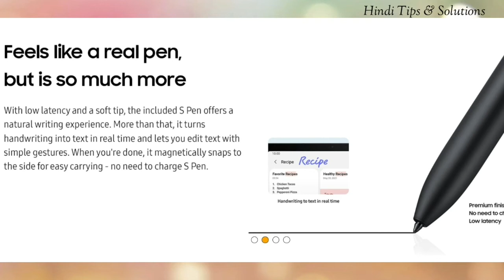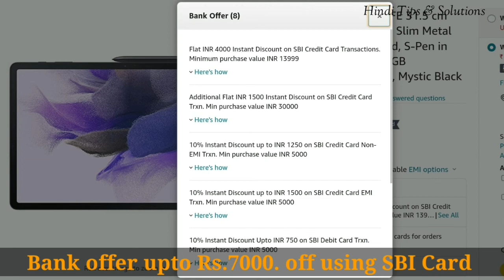Samsung Galaxy Tab S7 Best Price On Amazon ! Amazon best offer ! samsung tablet !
• Samsung Galaxy Tab S7 Best Price Buy

top tablets under 20000
top tablets 2022
best tablets for drawing
best tablet
best tablet 2022
tablet for note taking 2022
tablet for students with pen
tablet for students 2022
Amazon best offer today
great indian festival 2022
samsung tab
samsung tablet
galaxy tab